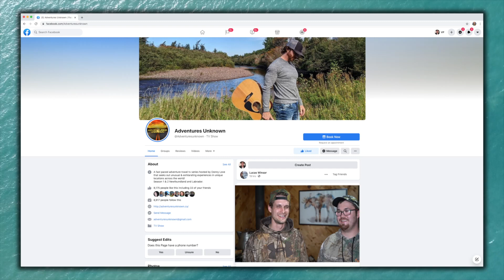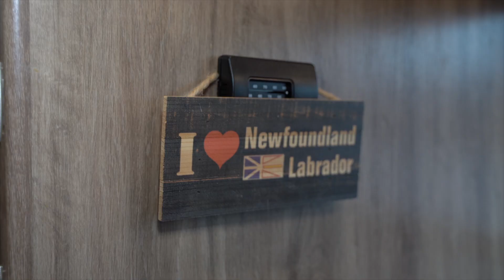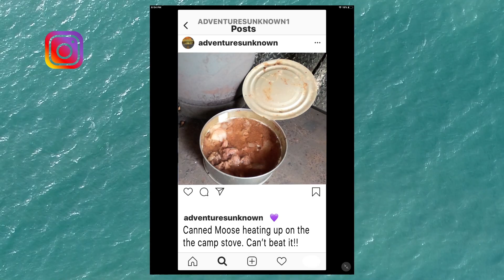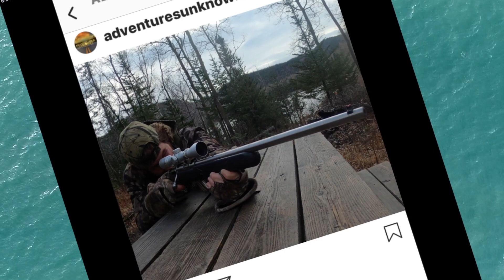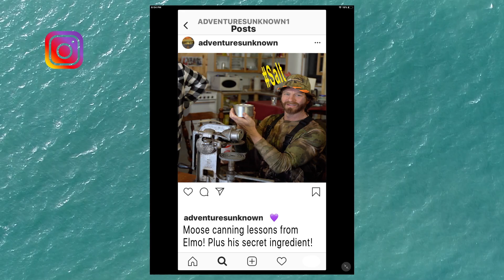Adventures Unknown: Moose Hunting With the B'ys from Kippens Ridge Newfoundland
Donny joins Malcolm, Lucas and the b'ys on a good old Newfoundland Moose hunt. As the b'ys embarks on their hunt Donny learns the nuances of moose tracking and develops mad skills as a moose whisperer. Along the way, the group shares stories, enjoys traditional Newfoundland fare like corn fish and moose sausage, and they teaches Donny how to can moose meat for the winter. The episode is filled with camaraderie, laughter, and a deep appreciation for the land.

The day concludes with a campfire as Donny reflects on the day's adventures with his buddies who break out a guitar and Donny sings a song about his time moose hunting on the Kippens Ridge.